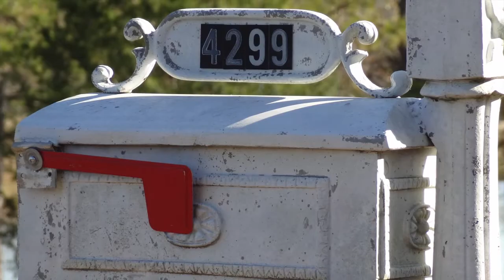MISSISSIPPI HOUSE FOR SALE WITH LAND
Mississippi House for Sale with Land on Tank Rd, Terry MS. Visit our Auction Calendar for details.; Real Estate Offered Divided or Purchase MS House for Sale with Land as a whole.  10 Total Acres Available.  Home For Sale with Land is a Fine Colonial Style Estate.

Mississippi House For Sale with Land will sell at Auction, Friday, March 23rd at 11AM.

Fine 2 Story 4BR/3.5BA Terry MS Home is approximately 4200 SqFt with 2 Story Garage with Living Quarters, Kitchenette, 2 Bathrooms and Office Area.  Additional Home Features Incude:

2 Story Executive Style Home
2 Story - 2 Car Garage with Living Quarters & Office
Hard Wood Oak Floors
Ceramic Tile / Carpet
Wood Burning Fireplace
Gas Log Fireplace in Office
Double AC & Heat Units (Propane Gas)
4BR/3.5BA
Lead Glass Accents
Dining Room & Foyers
Ceiling Crown Molding
Colonial Style Baseboards
Oak Stair Case
Party Pavilion Out Back (Entertainment or conversion to workshop)
21X29 Workshop - Detached
20X20 Shed
Gated Entrance w/ Paved Drive

United Country iNational Auction Productions H. Myers Jackson, Broker/Auctioneer MSAL1302/19971; Randy Harris, Auctioneer MSAL#848; 10% Buyers Premium will be added to the final bid.